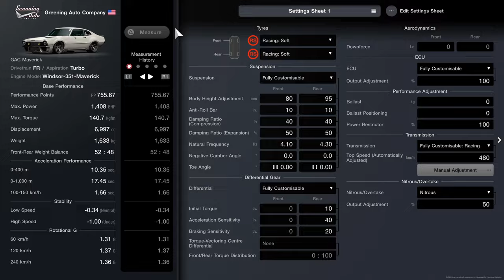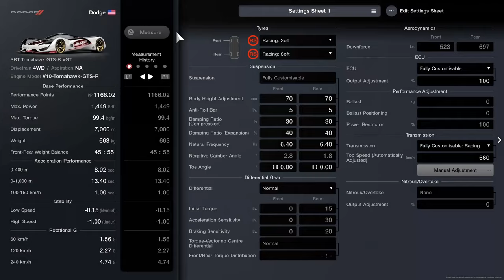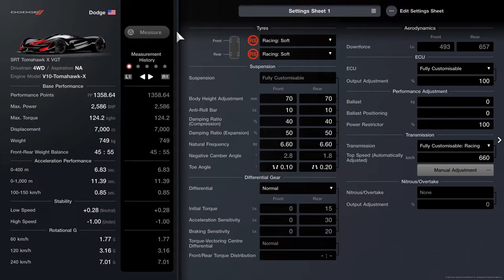GT7 - Top 10 Most Powerful Cars // Top Speed Comparison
In this video I show you the Top 10 cars with highest amount of horsepower in Gran Turismo 7 and test their top speed in a straight line.
All cars are tuned to maximum power and with all additions like weight reduction, engine swaps etc. available.

Driven with Fanatec DD1 Base with Podium  F1 + Clubsport Pedals V3.

SETTINGS:
➡️️ Transmission - Manual
➡️️ ABS - Default

WHEEL SETTINGS:
➡️️ SEN: AUT
➡️️ FFB: 39
➡️️ FFS: PEAK
➡️️ NDP: 40
➡️️ NFR: 1
➡️️ NIN: 10
➡️️ INT: OFF
➡️️ FEI: 100
➡️️ FOR: 80
➡️️ SPR: 80
➡️️ DPR: 80
➡️️ ABS: 80
➡️️ SHO: OFF
➡️️ MPS: ENCODER
➡️️ BRF: MIN

➡️️ Firmware: 447

IN GAME OPTIONS:
➡️️ Sesitivity: 1